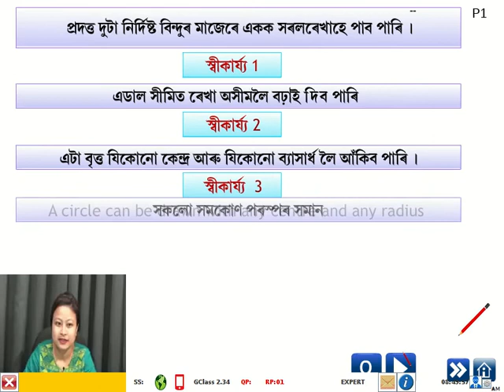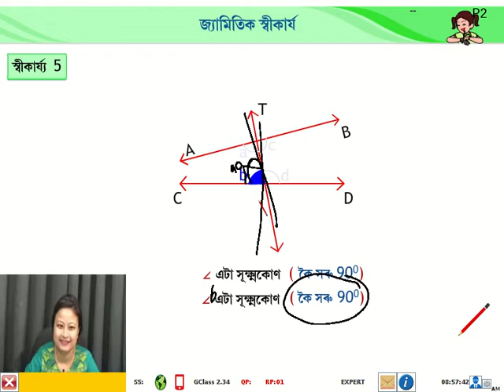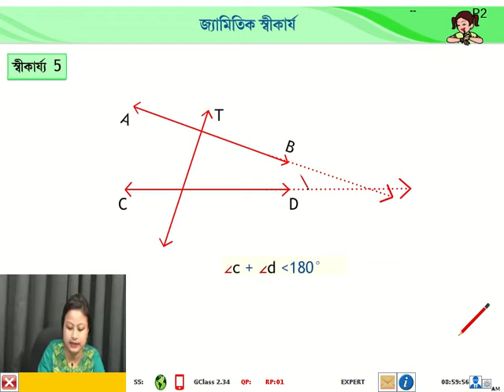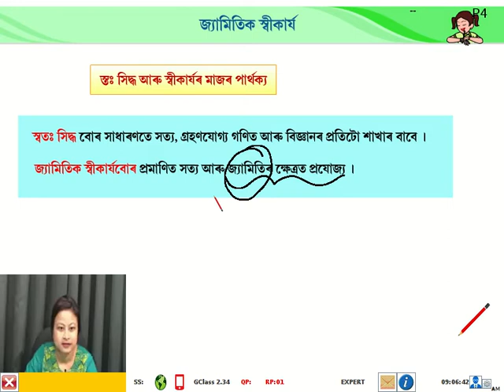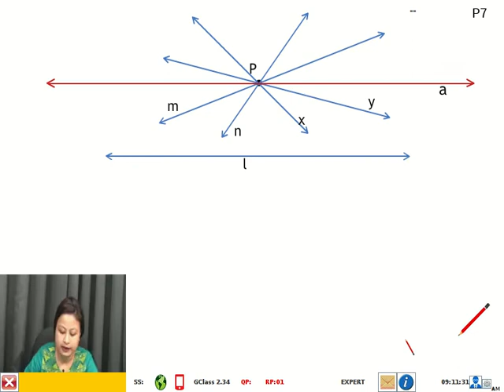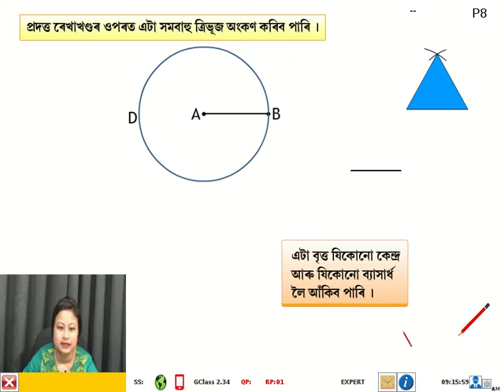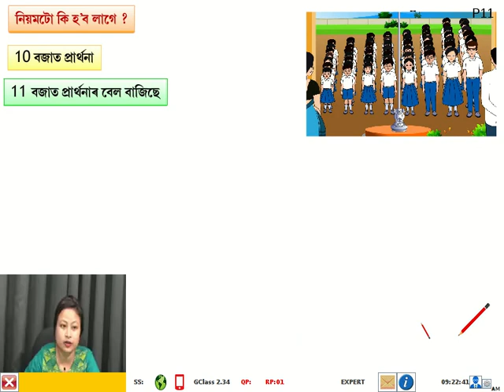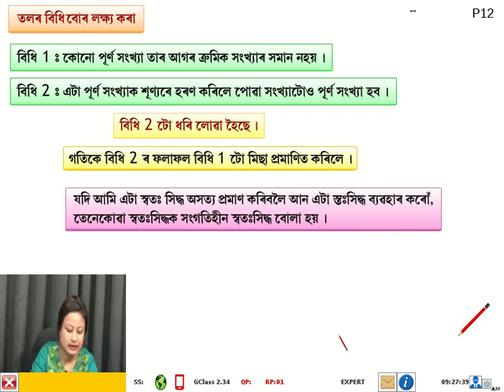9th Maths EuclideanGeometry Assamese Day40